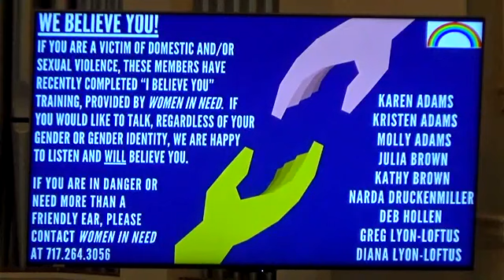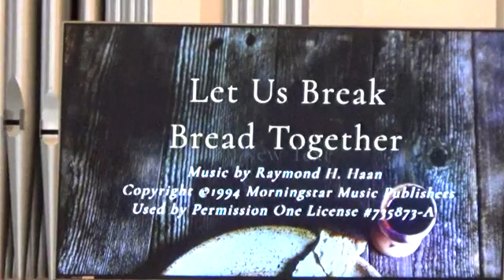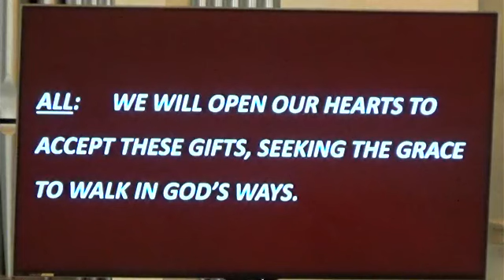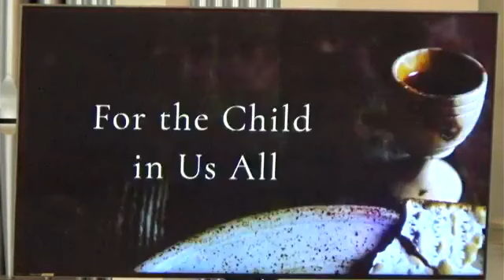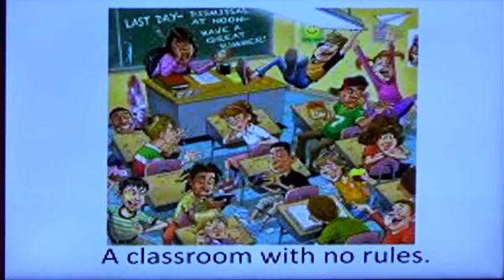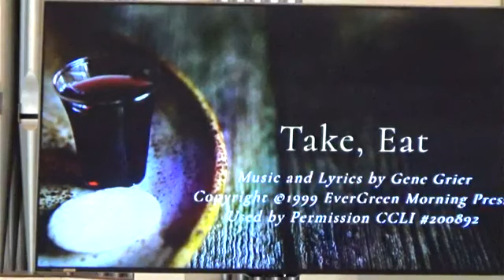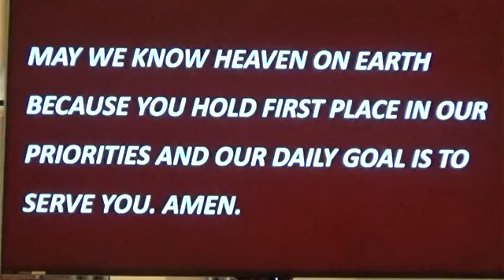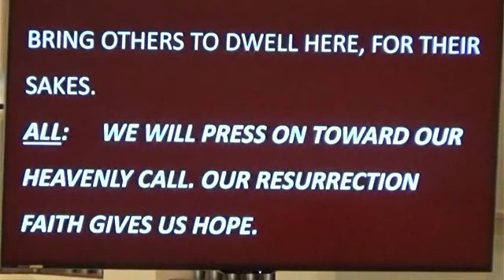Sunday Worship October 4, 2020